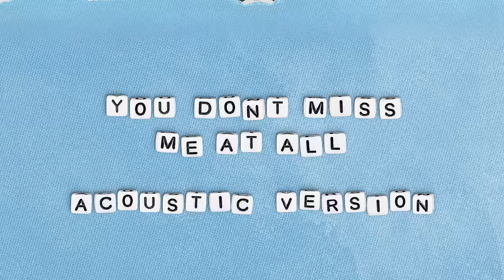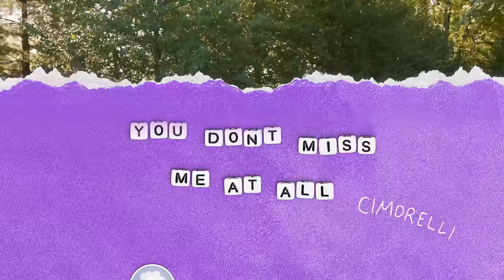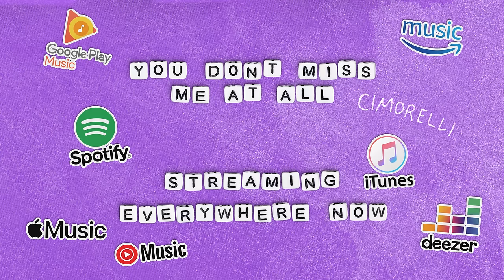Cimorelli - You Don't Miss Me At All (Official Acoustic Video)